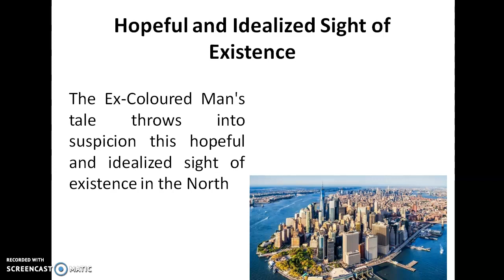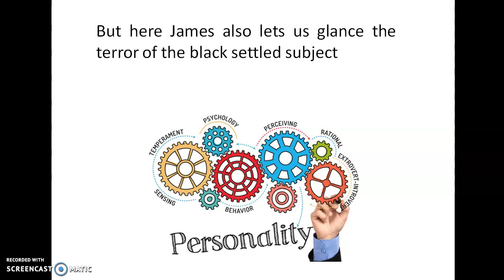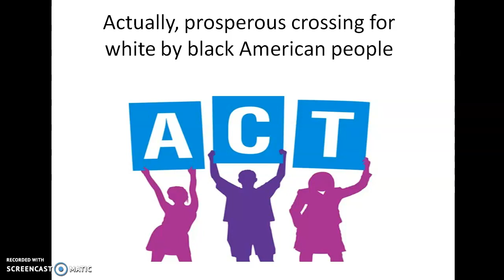Hopeful and Idealized Sight of Existence | Online Course | Udemy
Free Preview Lecture

Autobiographical Tale: James W Johnson & Booker T Washington | Online Course | Udemy

Background of the Course: The Autobiography is, in some manners, the tale of an individual trying to find out who he is. As the teller journeys around restlessly, searching and appreciating other people’s existences, he is in seeking of something, although he does not recognize what it is until the close of his tale.

The Autobiography of an Ex-Coloured Man is a narration that shows to be an autobiography whilst it's composer is a black individual attempting to go over for the white. Johnson is a mulatto who has featured himself as a politician and musician. The domination of whites in the tale genre drove him to join his mission with the socially-passable thrall-tale type and thus adapts with the levels of white bourgeois community.

Prepared and issued for common sale in 1901, Booker’s Up From Slavery has the framework of a bildungsroman. Anyway, the tale presents his childhood fights of becoming intellectual, placing an assurance on literacy as a beginning point for his vocation as an instructor at Tuskegee. The truth that Booker strove to arrive white audiences is clarified through his plans of building his autobiography according to white criteria.

The Aim of this Course: Autobiographies are established in agency and linked to institutional discourses and doctrines obtainable at a confirmed breath in time. That is to state that although authors had the liberty to write their own tales, they were constantly restricted in expressions of culture and ideology.

Public identities are of decisive worry in this course. Additive social identities protrude and are pronounced when sets from various social, racial, educational, ethnic, native, lingual and spiritual backgrounds participate societal area in public fields, in housing properties, at workplaces and in schools.

The aim of this course, therefore is to discuss the shift of African-American performances of identity in autobiographical existence writing in James Weldon Johnson’s The Autobiography of an Ex-Colored Man and Booker T. Washington’s Up From Slavery via examining at different hands that describe the autobiographical intense difficulties for African-American authors in investigation of power and identity: like teaching, religion, political and public actualities, bondage, reluctance and flexibility and the other dares and sufferings that one meets during his lifetime.

Who this course is for:
People from whole of the world, who have an interest in the following approaches: 1) Traditional Slave Tales, 2) Philosophy, 3) American Studies, 4) The Art of Literature, 5) Cultural Criticism, 6) Political Economy, 7) Mediation, 8) Teaching and Research in English Literature, 9) Ideology and Social Studies, 10) Cultural Materialism, 11) Ethnic Identity, 12) A Vocabulary and Metaphor, 13) Self-Formation, 14) Imitation, 15) Methodology, 16) Unity and Social Equality, 17) Self Representation, 18) Liberty and Democracy, 19) Awareness, 20) Human Nature, and 21) Capitalism. And this course only contains two main resources.

By Maram Abdel Nasser Taha Shtaya
Pharmacist, American Studies Instructor, Author and Researcher who is teaching on Udemy.